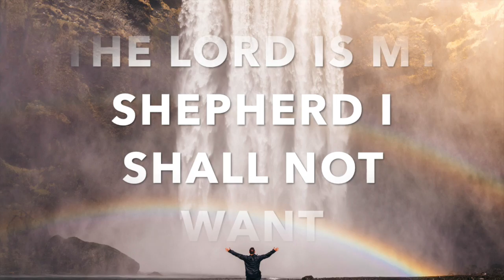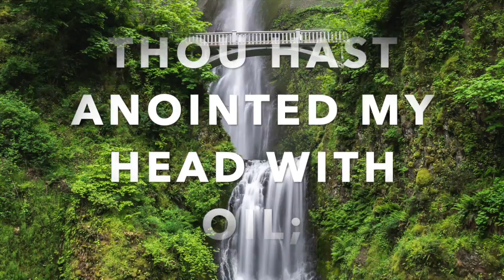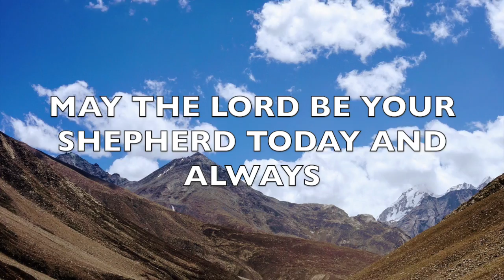VACCINATION FOR THE CORONAVIRUS-PSALM 23 ASV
This video is about VACCINATION FOR THE CORONAVIRUS-PSALM 23 ASV